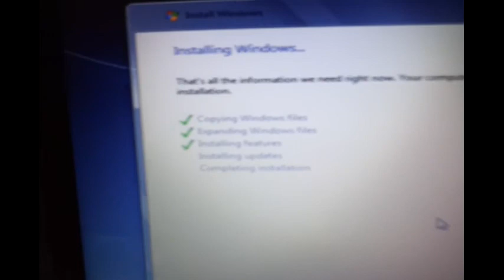Ventura Avenue - Episode #8: Streaking Heat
I talk about the Miami Heat's impressive winning streak.